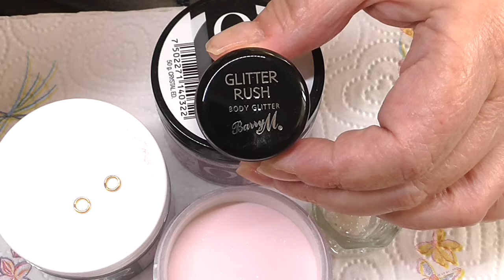WEDDING GOWN DESIGN ( Acrylic nails )